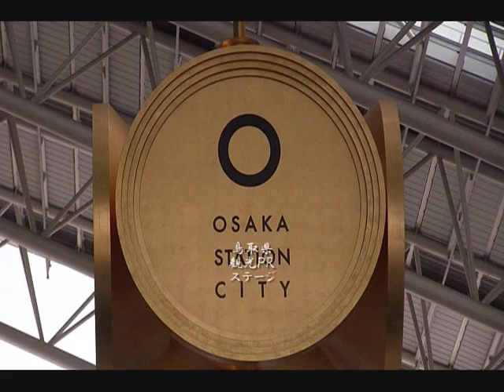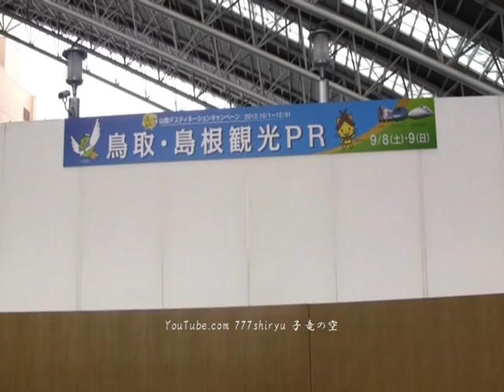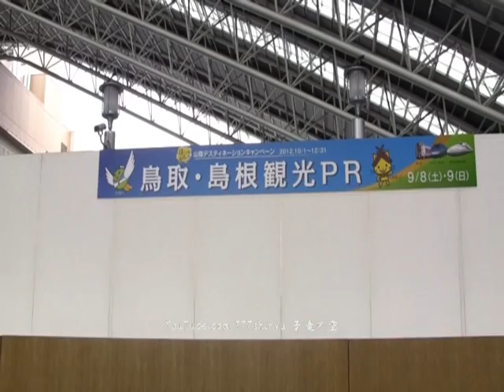大阪ｽﾃｰｼｮﾝｼﾃｨ2012②鳥取観光PR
大阪エリアで盛んに開催される観光ＰＲイベント。
★入手情報
全国のご当地アイドルが"湊町リバープレイス"に終結。
ロコドルサミット2012
９月１６日＆１７日
公式ページ
実は、もともとこの情報は、前回アップしたネパールレストランのカトマンズカフェ前の看板に張り出されていたポスターを、たまたま通りすがりに発見したのが始まり。
ぜひネパールカレーの味を堪能しにいってやってくれ！！